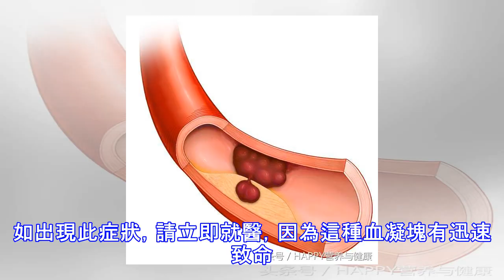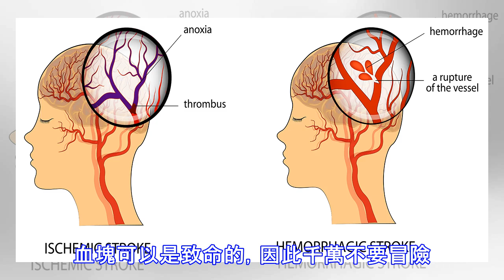沉默殺手「血栓」，恐導致心臟病發和中風！一秒看懂「六大症狀」，抓住就醫救命的黃金時間！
沉默殺手「血栓」，恐導致心臟病發和中風！一秒看懂「六大症狀」，抓住就醫救命的黃金時間！血塊是血液凝固後的結果，會在身體受到損傷時形成，是正常的生理現象。根據《RemedyDaily》網站的報導，當血液不正常的凝塊、脫落時（血栓），可能會導致心臟病發作、中風和其他嚴重的健康問題。以下是血栓出現的六大症狀：肢體腫脹 這是一種被稱為深靜脈血栓（DVT）形成的血凝塊症狀，會阻止循環系統中的血流。深靜脈血栓是特別危險的，因為它會阻擋氧氣輸送到身體器官。腿部疼痛和壓痛 美國國家血栓聯盟指出，深靜脈血栓的常見症狀是腿部疼痛或壓痛。這種疼痛有時會類似於抽筋。肌膚上出現紅色條紋 記住，瘀傷是血凝塊的一種形式。但...